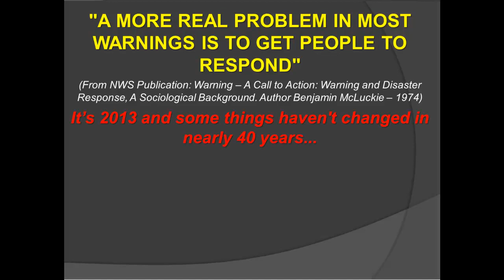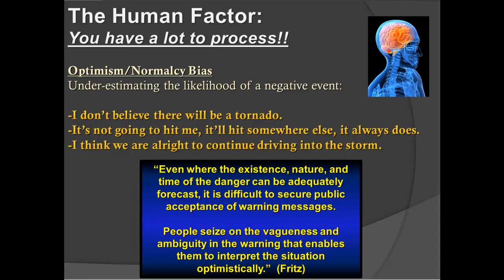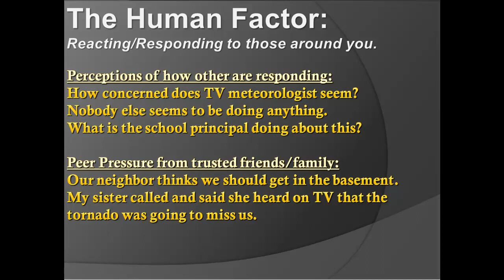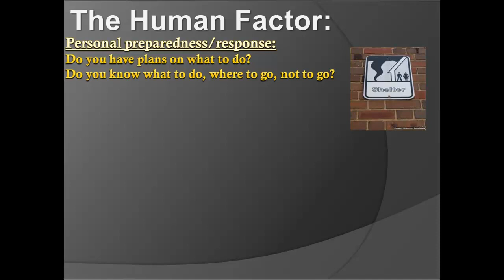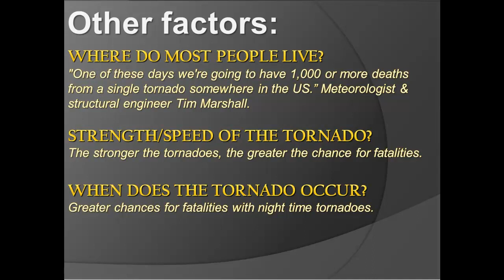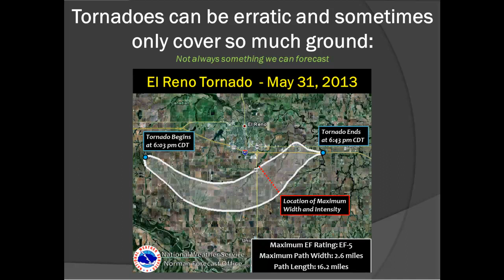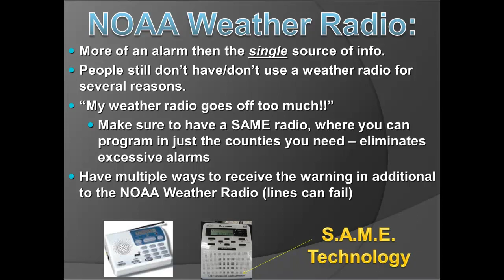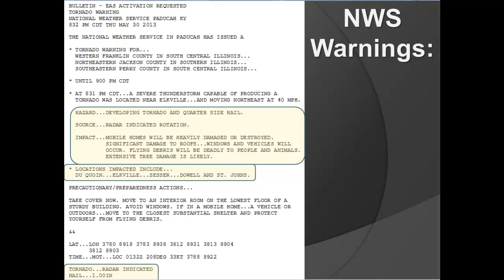Increasing Response in NWS Warnings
This was a presentation given at an event held in Evansville Indiana on 11-5-13, that addressed the dangers and challenges of night time and cool season (fall to early spring) tornadoes in
our region as part of the commemoration of the -2 AM Tornado- of Nov. 6, 2005.